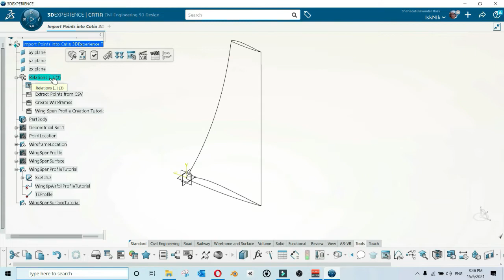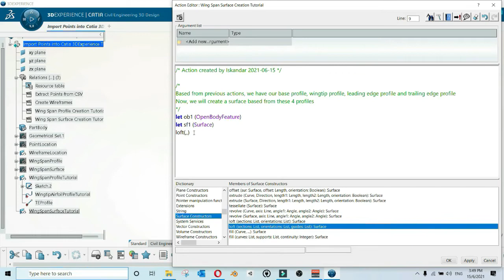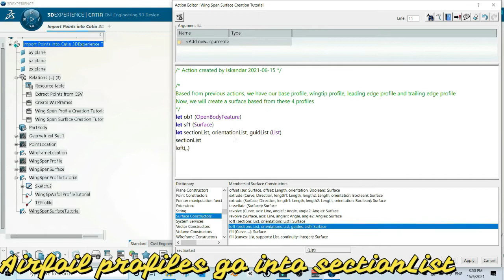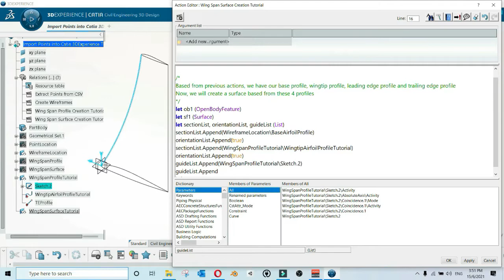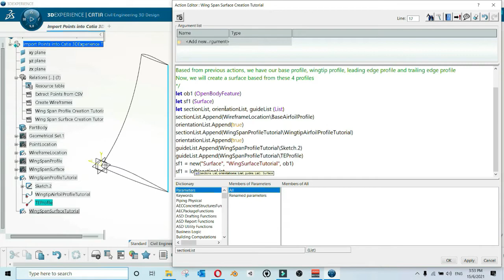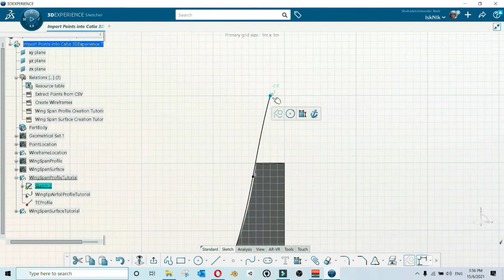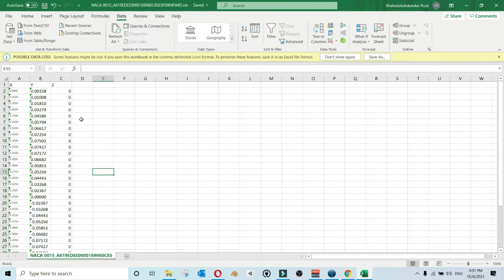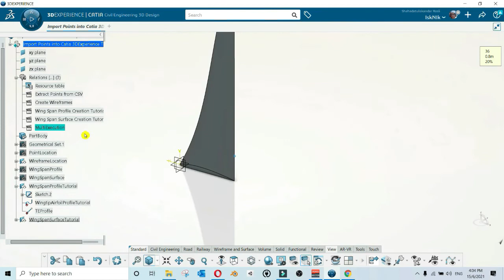How to Create Multi Sections Surface Using EKL | CATIA 3DEXPERIENCE TUTORIAL | DESIGN AUTOMATION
Multi-Sections Surface is a very useful function in CATIA V5 since we can create some complex surfaces using it. In this video, we will replicate a multi-sections surface operation using Loft method in Surface Constructors dictionary